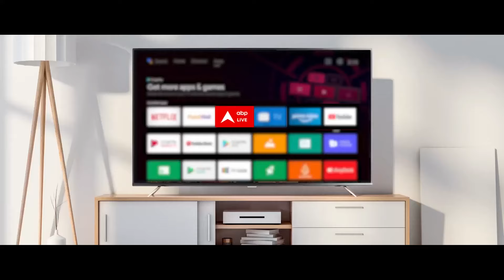Underwater Metro: कोलकाता को मिली ये सौगात बदल देगी जनता की जिंदगी! | PM Modi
पीएम मोदी बुधवार को कोलकाता में हावड़ा मैदान और एस्प्लेनेड के बीच मेट्रो ट्रेन को हरी झंडी दिखाएंगे. कोलकाता की हुगली नदी के नीचे बनी यह सुरंग, हावड़ा मैदान और एस्प्लेनेड के बीच दो स्टेशनों को जोड़ेगी. इस मेट्रो लाइन की वजह से अब हावड़ा से सियालदह मिनटों में पहुंच सकेंगे.